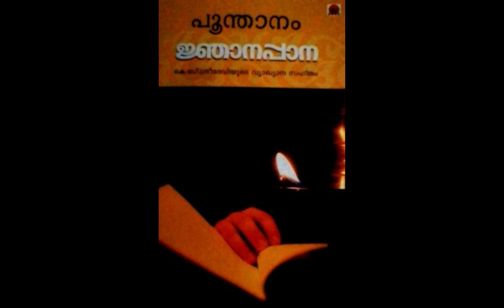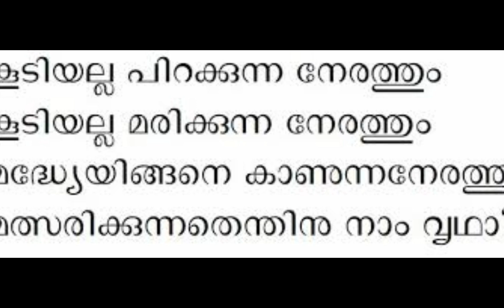+1 തുല്യത മലയാളം ജ്ഞാനപ്പാന | Thulyatha Malayalam Njanappana